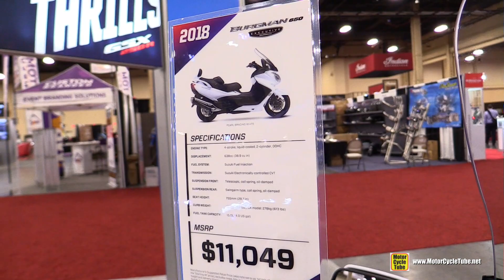2018 Suzuki Burgman 650 Executive - Walkaround - 2018 AIMExpo Las Vegas